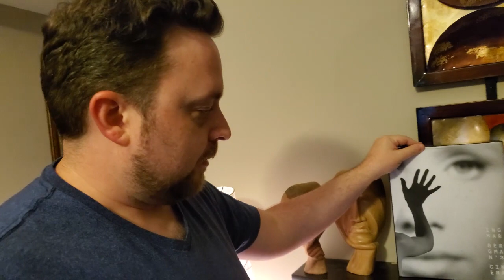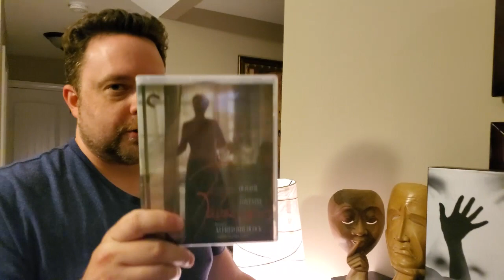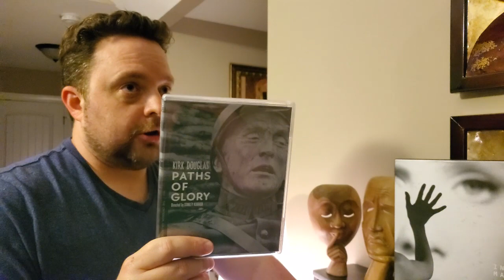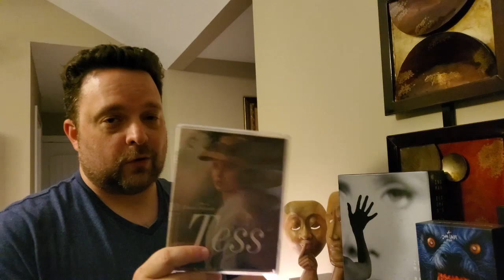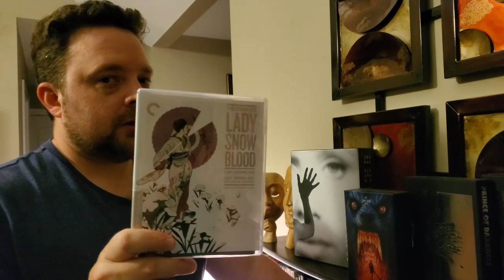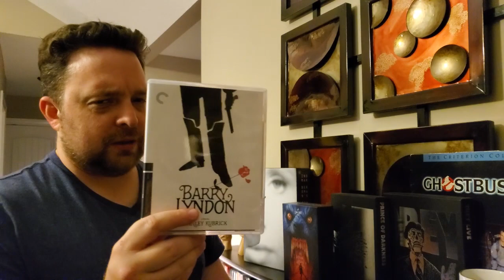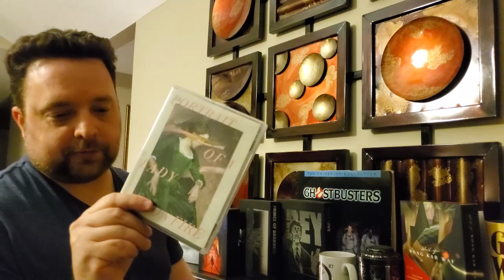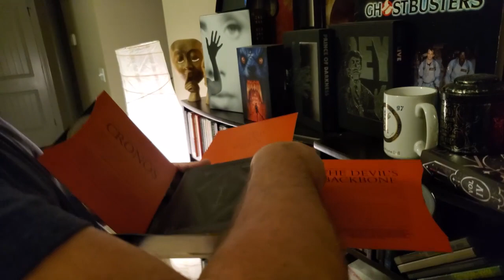My Blu-ray Collection Part 1-THE CRITERION COLLECTION + 50% OFF GRABS FROM B&N!!! (JULY 2021)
I decided to show my collection in parts, so I decided to go with Criterion first since the sale was going on and I had bought some a couple days prior with more on the way!